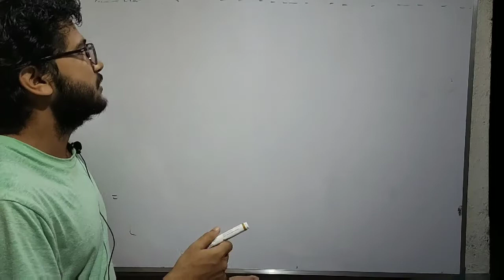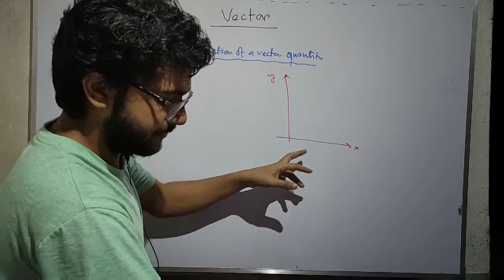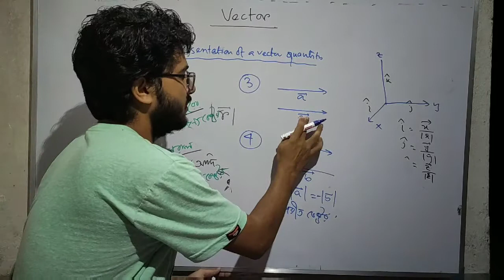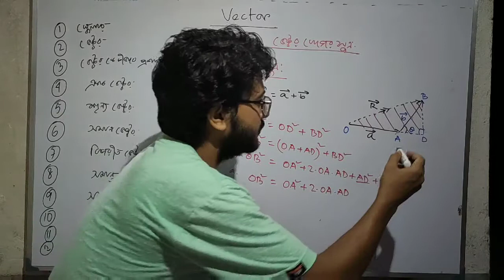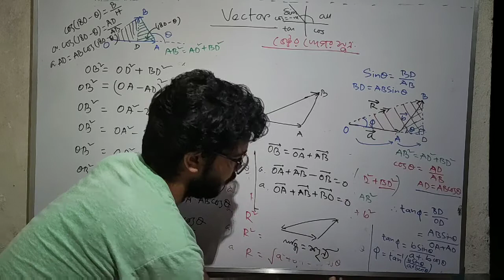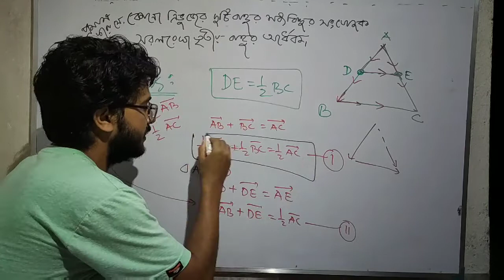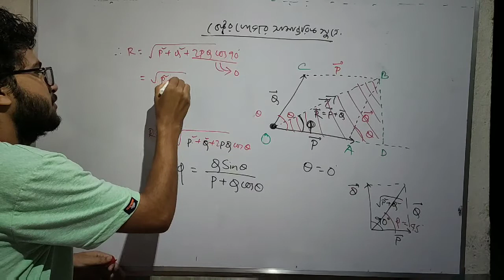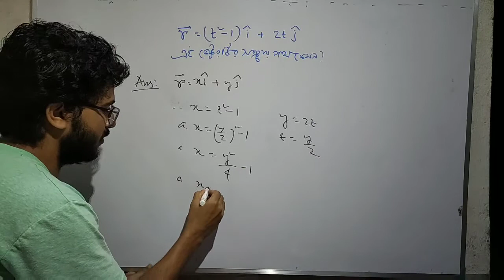VECTOR, PART -1,CLASS -11